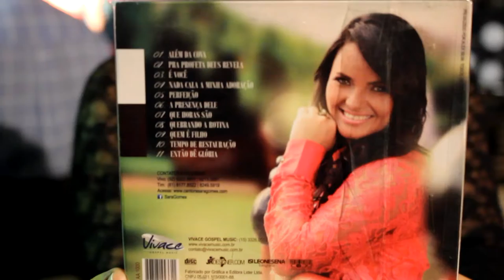PROGRAMA SEMEANDO AVIVAMENTO VIGILIA DA TAQUARA